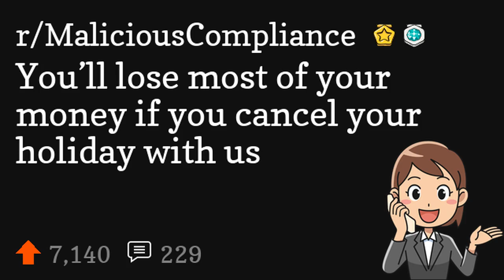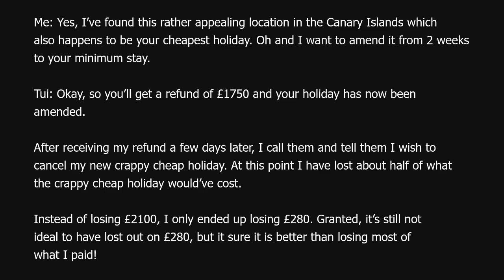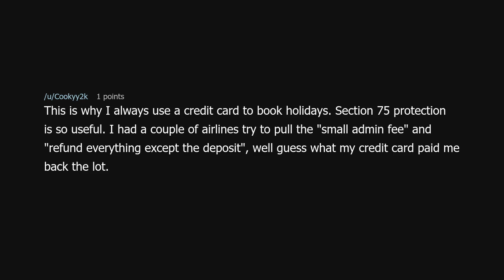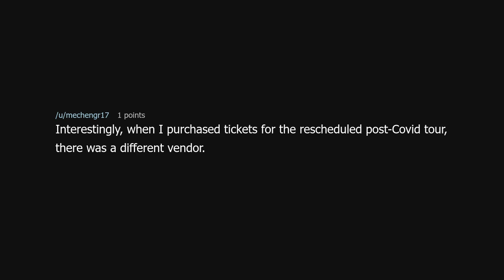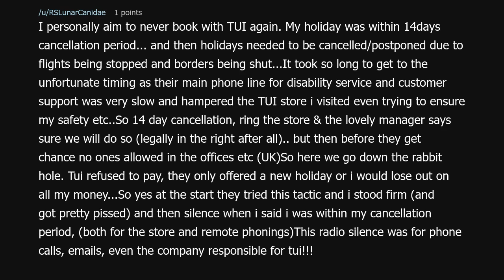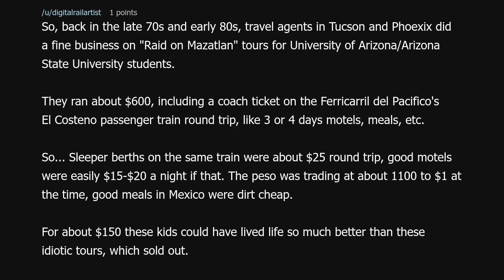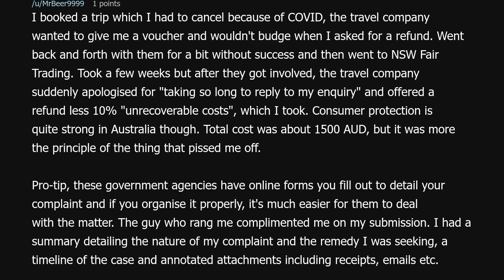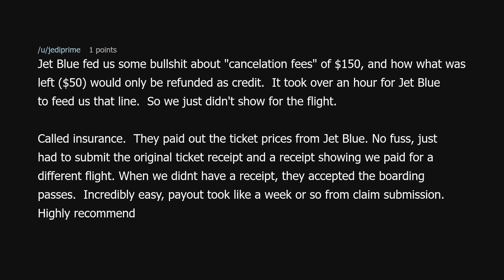You’ll lose most of your money if you cancel your holiday with us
You’ll lose most of your money if you cancel your holiday with us (r/MaliciousCompliance)

Source: LGPxters on Reddit (link removed because YouTube keeps dinging me for linking to a "site with nudity"!?)